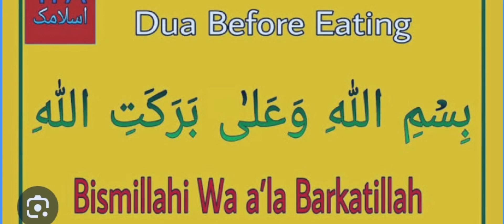Dua before meal